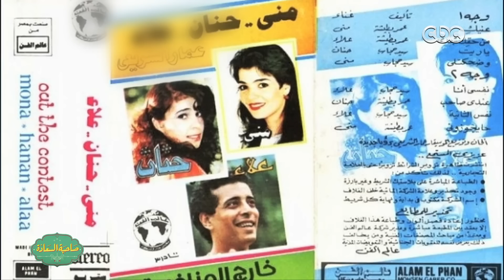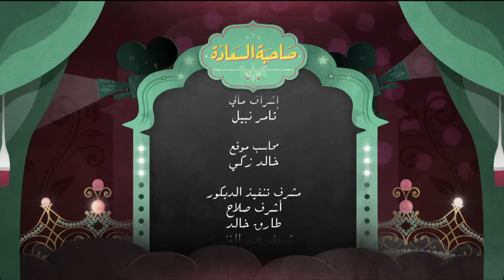صاحبة السعادة | محسن جابر “ صانع النجوم “ | حلقة كاملة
صاحبة السعادة مع إسعاد يونس ولقاء مع محسن جابر “ صانع النجوم “

ضيف الحلقة
المنتج / محسن جابر السعودية | الأمارات | الكويت | البحرين | #